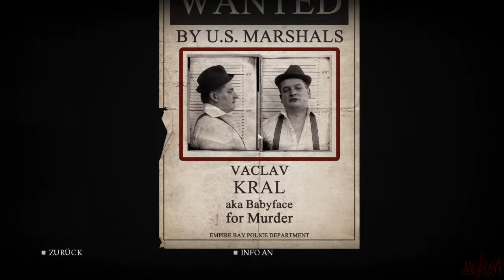Mafia 2 #009[HD] - Wer beim Saufen nicht aufpasst landet beim doc ★ Let's Play Mafia 2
► Hier gibts das Game
►«Mafia 2»
Action shooter - 2K Games - 2010
Unsere gemeinsame Reise durch Empire Bay geht weiter.
Spiel: Mafia 2
Entwickler: 2K Czech
Publisher: 2k Games
Release: Erschienen
Plattformen: PC